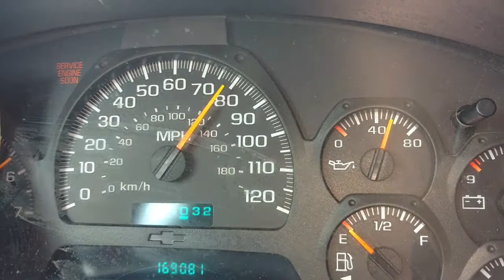hot pursuit yt